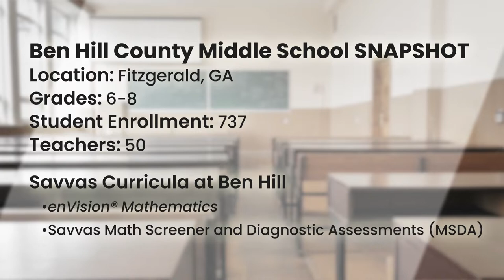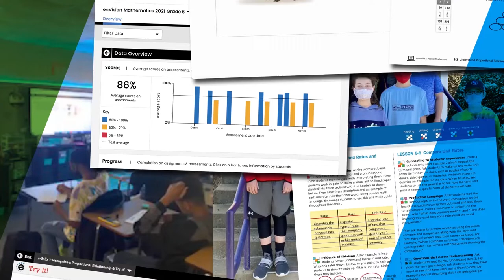Making Strides at Ben Hill with a New Rigorous Curriculum and a Resilient Staff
In the south central portion of Georgia lies the city of Fitzgerald, home of the Ben Hill County Middle School. Principal Michael Heitzman describes the culture and community at this school, with a student population of over 700, as positive and familial with a staff of "superheroes," but also with its share of challenges — particularly in mathematics.